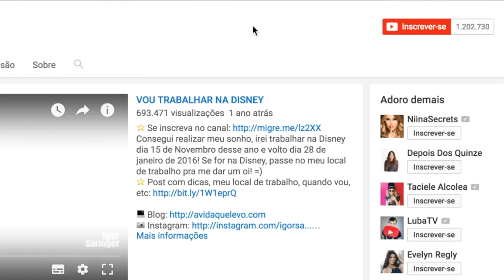TESTEI #11: Hand/Fidget SPINNERS ⚡️Pra que servem?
Aposto que você ja viu os hand spinners/fidget spinners no facebook, naqueles vídeos virais haha, pois bem, na Europa e EUA esta uma febre, então vim mostrar como funciona e pra que serve. Também tem como fazer o seu próprio spinner.
Spinner brasil caseiro.

Caso se interessem pelo curso/cidade, acessem o link abaixo para obter desconto no seu curso

Igor Saringer
Caixa Postal 80151
CEP 03350005